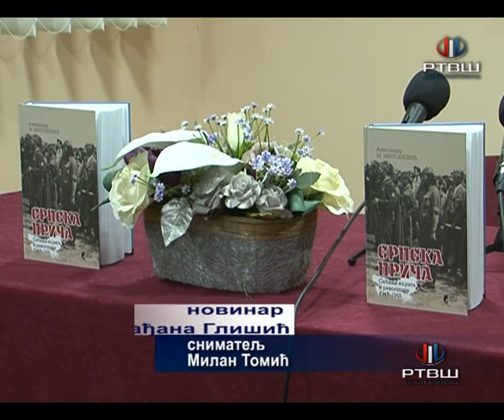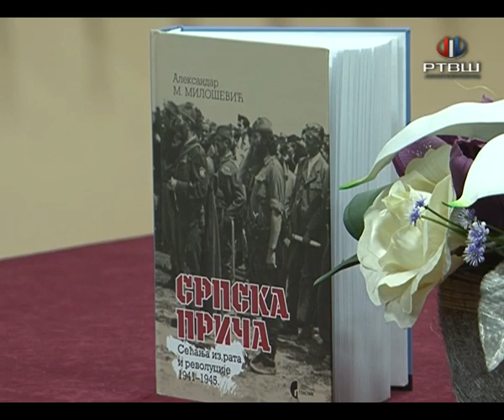RTV Šumadija - Srpska priča